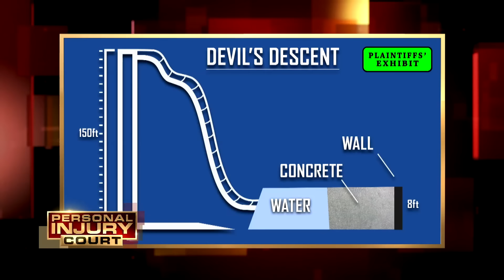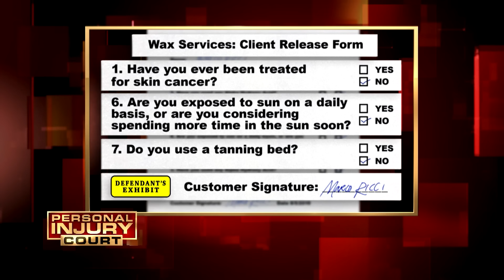Fatal Fall & Ripped Skin Injuries Worth Up To $2,000,000! | Double Episode | Personal Injury Court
"Simmons v Hargrove": In this episode of "Personal Injury Court," a water park enthusiast sues for $2,000,000 after nearly plunging to his death while riding a new waterslide. With his no nonsense approach, Judge M. Gino Brogdon, Sr., presides over the courtroom.

"Ricci v Gray": In this episode of "Personal Injury Court," a software engineer sues spa owner for $80,000 for burns he sustained during a chest hair waxing session. With his no nonsense approach, Judge M. Gino Brogdon, Sr., presides over the courtroom.